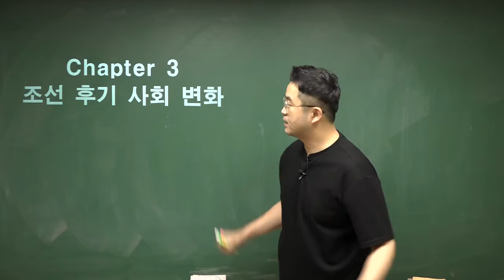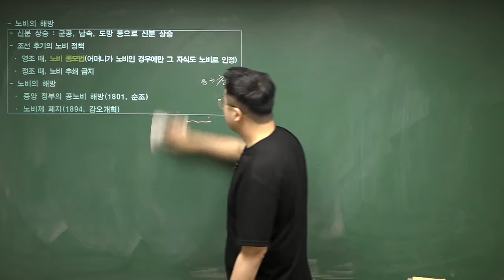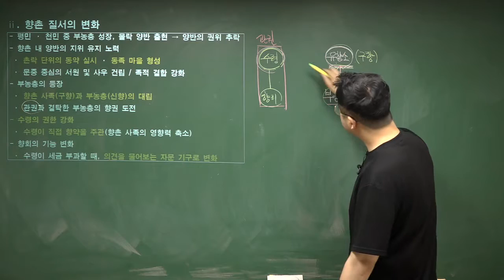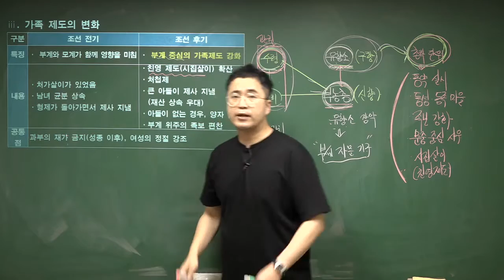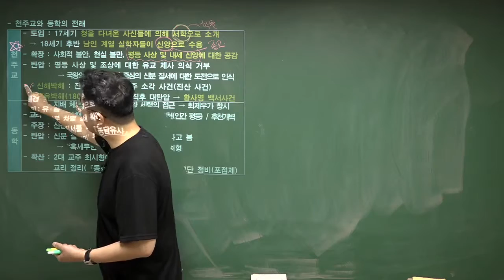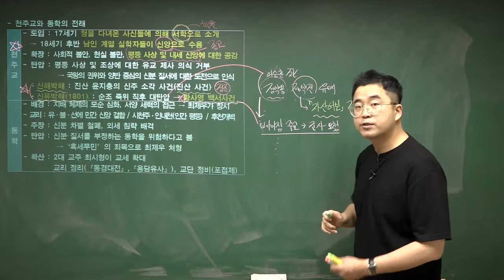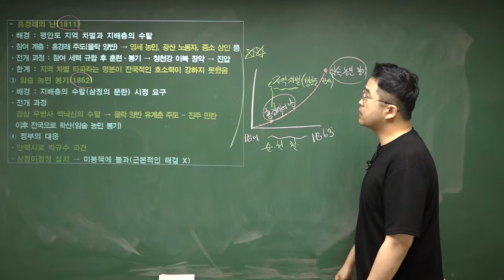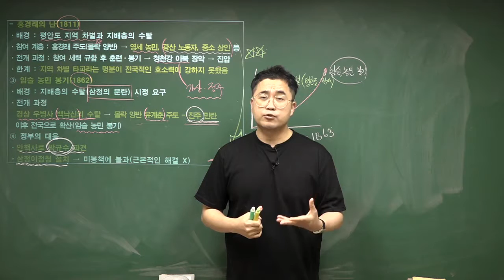[한국사능력검정시험] 21. 조선 후기 사회 변화